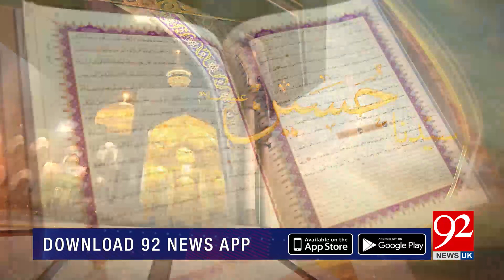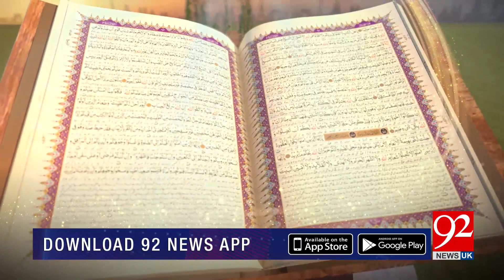SUBH-E-Noor | Hazrat Allama Abdul Rehman Jamiؒ | 18 | August 2022 | 92NewsUK